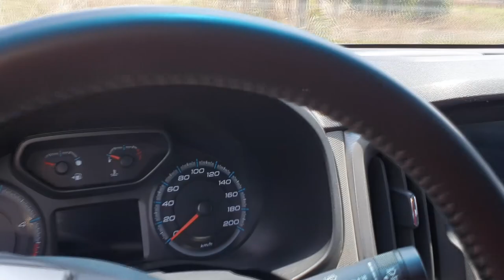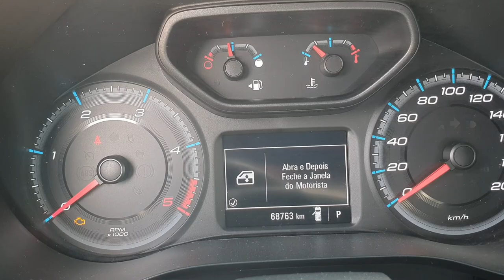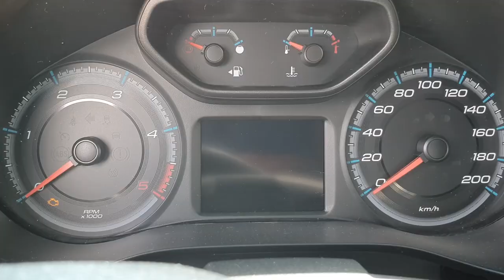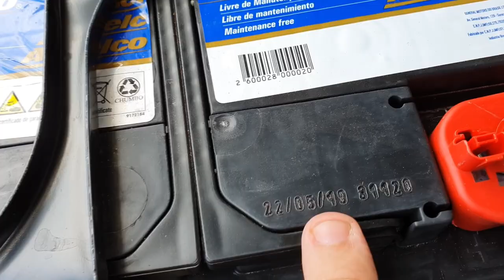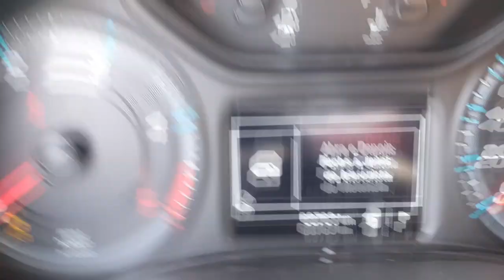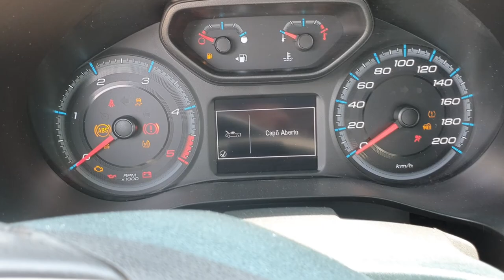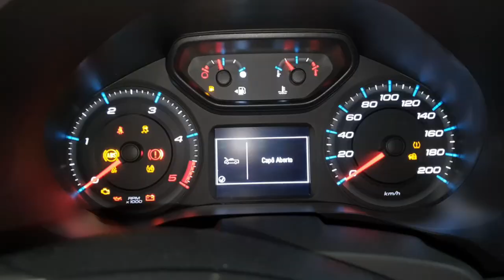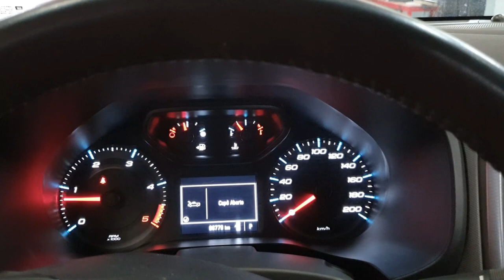EP. 491 // Chevrolet S10 Socorro: NETÃO GARROU NA OREIA! BATERIA S10 pifou com um ano e meio de uso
Agenda & Atendimento:
Sinop/MT
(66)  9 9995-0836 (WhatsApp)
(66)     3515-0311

Chevrolet S10 sem bateria!!!
A bateria original pifou com exatamente um ano e meio de uso e 68 mil km rodados!
Acompanhe!